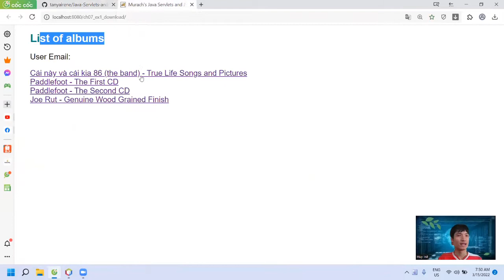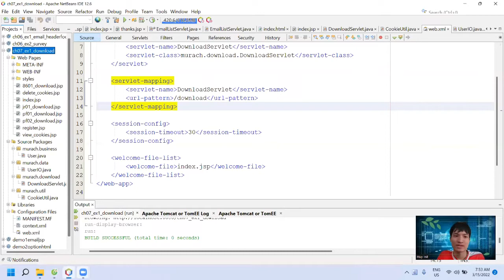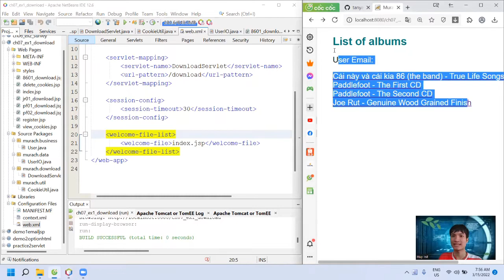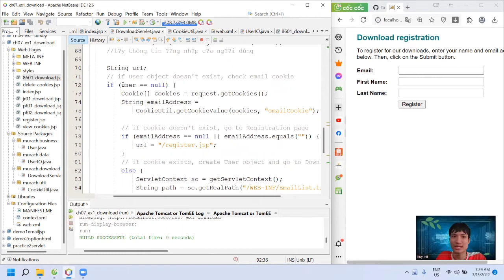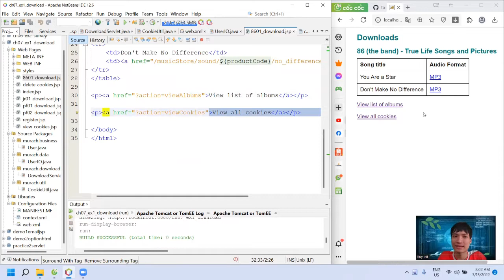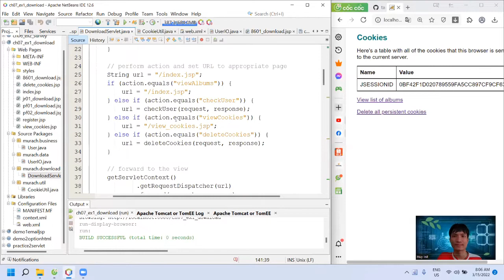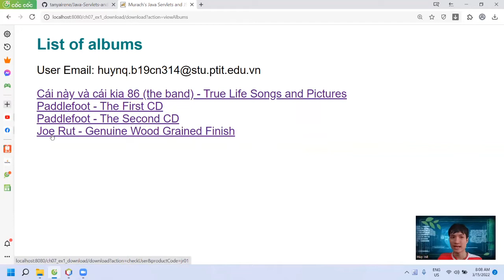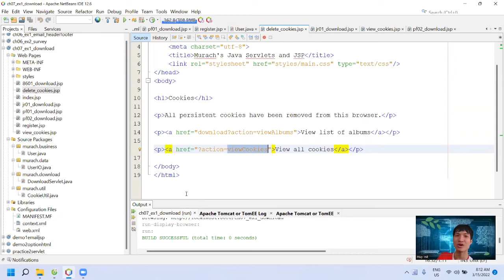Buổi 6 : Viết hàm checkUser và register trong EmailListServlet (có code sẵn ) (có code sẵn )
Murachs Java Servlets & JSP
Cám ơn các bạn rất nhiều vì đã xem video của mình trong số hàng triệu các video ngoài kia . Nếu kênh mình có chèn 1 video quảng cáo trước video thì hy vọng mn thông cảm nhé mk thử bật chế độ xem sao hehe. Cuốn sách mình đang theo học chính là cuốn Murachs Java Servlets & JSP .
Còn  link code của tác giả khác code mình để ở video dưới nhé :